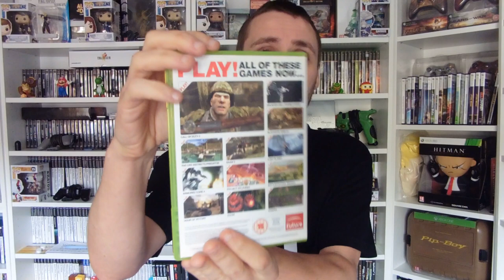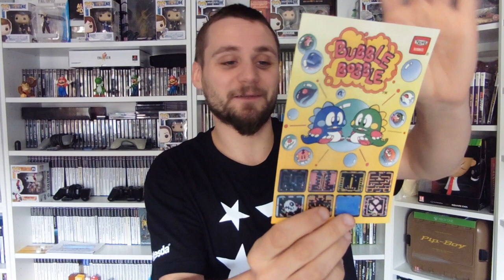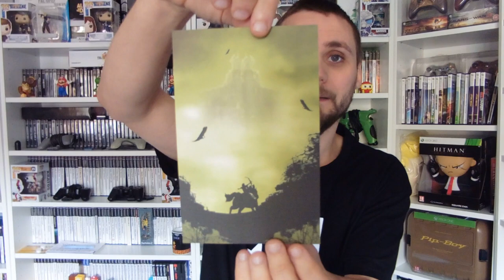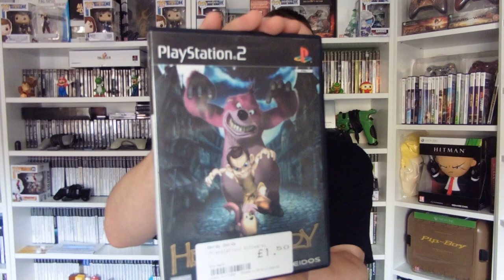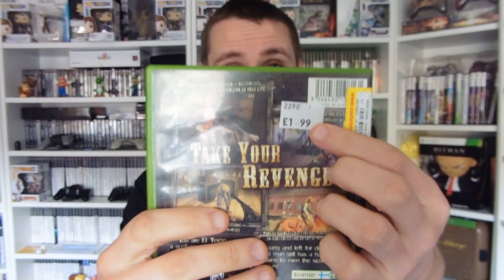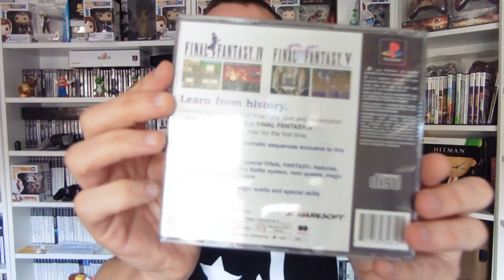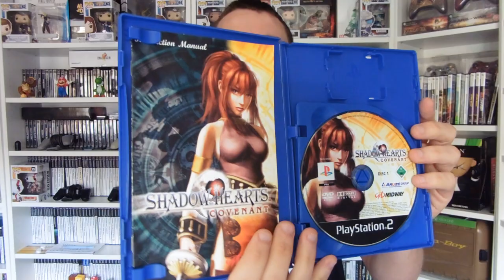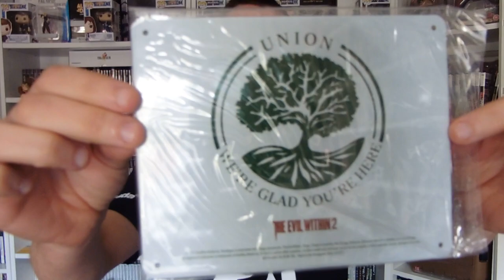Game Haul #39 | GloryHunter82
** GAME HAUL #39 **

Hi gamers, I'm back with another game haul. Game Haul #39, can you believe it? In today's video I show you some great games I've been picking up over the last few months, what we managed to pick up form our last car boot of the year as well as some new current gen awesomeness!